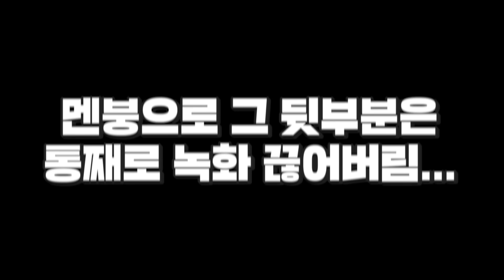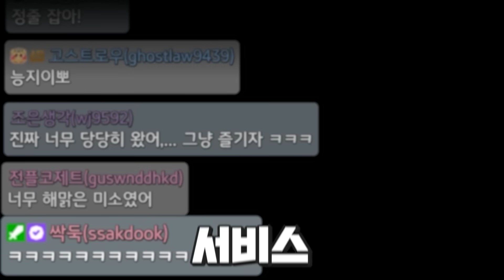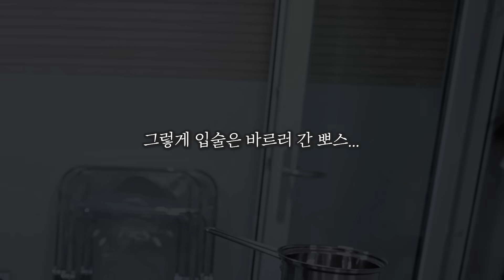누가 라면먹다 얼굴공개를 해요ㅋㅋㅋ저요...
ㅇㅇ

❥illustration * 2ta
❥Editing * 문땡칠